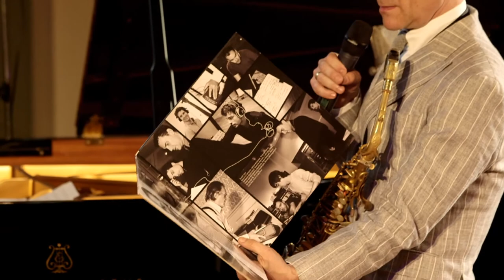Benjamin Herman, Joost Patocka, Thomas Pol & Miguel Rodriguez - Bethlehemkerk Livestream Concerts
Coming Friday we welcome back Benjamin Herman! Initially he was invited as a sidekick for the great Robin Nolan Trio, but due to unforeseen circumstances we have to save that one for later!

Instead of the Robin Nolan trio, Benjamin brings in his own quartet. Accompanied by Joost Patocka on drums, Thomas Pol on double bass and Miguel Rodriguez on piano, they will bring the finest jazz you heard in long time!

Studio 150 Bethlehemkerk is a recording studio and concert venue - since 1979 - in the heart of Amsterdam. In May 2020 the studio organises everyday livestream concerts  at 19.00 CET during the quarantine period. We want to give people the opportunity to enjoy live music from their own living room and support artists during these challenging times.

Please make sure to follow us on this channel and on our other social media platforms.